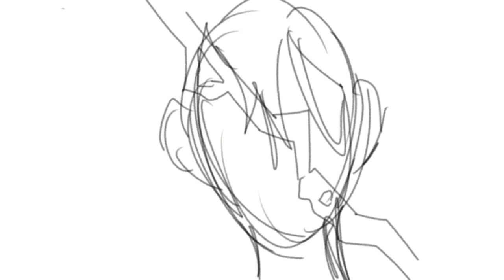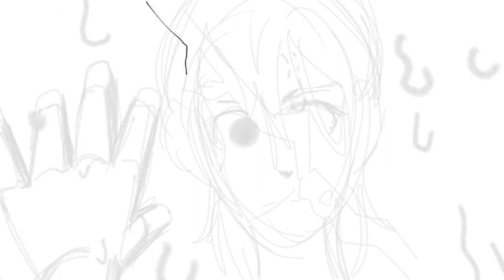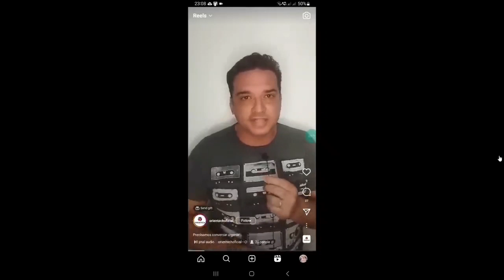A situação do core e a infantilização de jogos de terror...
desculpa qualquer error

musicas usadas:

 [Official] Celeste Original Soundtrack -07- Spirit of Hospitality

thumb:
eu